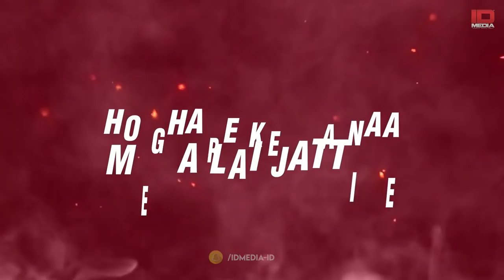Diljit Dosanjh | Birthday Special | Latest Punjabi Songs 2021 | IDMedia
IDMedia wishing Diljit Dosanjh best wishes on his birthday! Enjoy the official mashup video and wish him in the comments!

Special Thanks: Famous Studios, Speed Records, Planet Recordz, Music Waves, T-Series Apna Punjabi, YRF, Dj Harshal & Sunix Thakor

Serving the Punjabi Music/Film Industry for 10 Years!